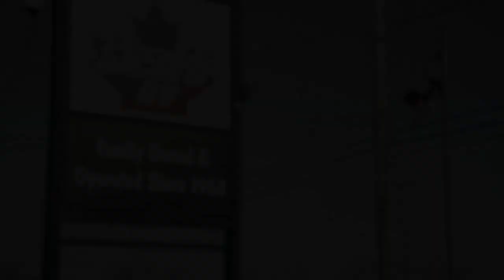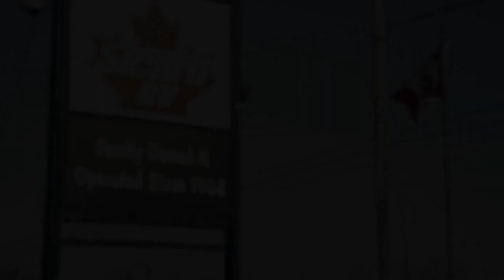Pet Friendly at Sicard RV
Here at Sicard RV, we accept all customers even the four legged furry ones.